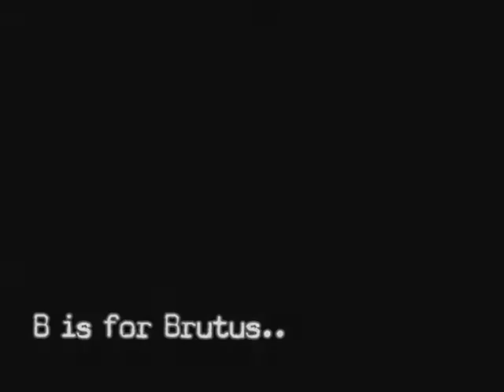Brutus | BTUK | Bike Trials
This is a community channel. All content is being uploaded from my hard drive of my computer, from when there was a download link on the original source of the video

BTM.